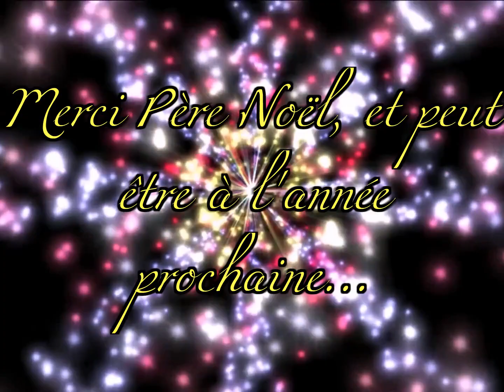L'arrivée du Père Noël en calèche à Bacouël.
L'arrivée du Père Noël en calèche à Bacouël, le dimanche 2 Décembre 2018.